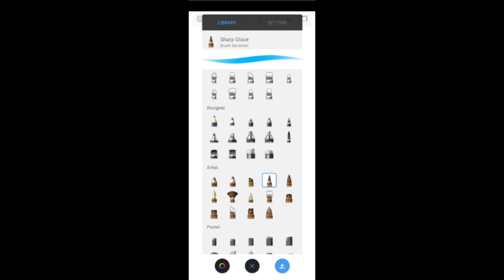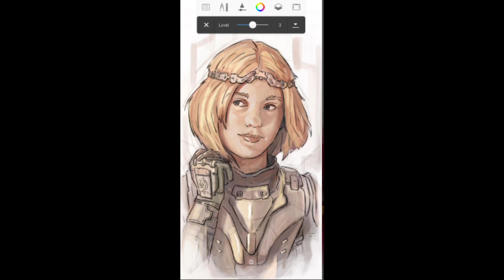Best drawing app for android | best drawing app for android free | drawing apps free | sketchbook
vdo topic:-
sketchbook download
autodesk sketchbook
sketchbook pro
sketchbook free
sketchbook apk
sketchbook pro download

sketchbook pro
sketchbook app download for pc
sketchbook apk
drawing apps free
sketchbook free

how to use sketchbook ipad
how to use sketchbook app on iphone
how to use sketchbook app on tablet

how to use sketchbook app on phone
how to use sketchbook on tablet
sketchbook android
sketchbook tutorial pdf
autodesk sketchbook mobile tutorial pdf
autodesk sketchbook

best drawing app for android
autodesk sketchbook
sketchbook app